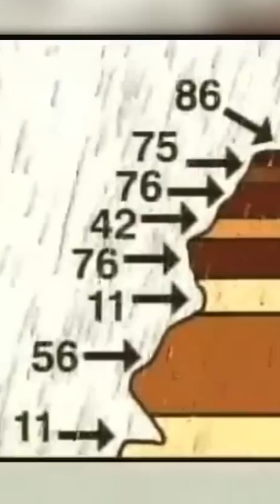Could the Great Sphinx Be 12,000 Years Old? Ancient Water Erosion Mystery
Could the Great Sphinx of Giza be much older than the mainstream 4,500 years? I explore the intriguing theory that water erosion on the Sphinx suggests it dates back 10,000 to 12,000 years, pointing to a wetter climate after the last Ice Age. This challenge to conventional history could change how we see ancient civilizations. Join the discussion and share your thoughts!